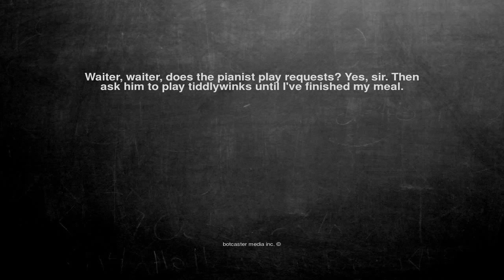Ok, here is the joke. Waiter, waiter, does the pianist play re...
Waiter, waiter, does the pianist play requests? Yes, sir. Then ask him to play tiddlywinks until I've finished my meal.